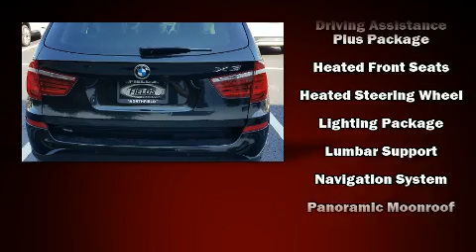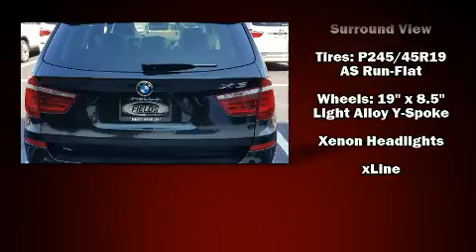2017 BMW X3 xDrive28i in Northfield, IL 60093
Step into the 2017 BMW X3. It features an automatic transmission, all-wheel drive, and a 2 liter 4 cylinder engine. Turbocharger technology provides forced air induction, enhancing performance while preserving fuel economy. Top features include heated front seats, 1-touch window functionality, a power seat, a trip computer, a power rear cargo door, lane departure warning, power windows, and a blind spot monitoring system. With high intensity discharge headlights illuminating your path, you'll always appreciate maximum visibility. For drivers who enjoy the natural environment, a power moon roof allows an infusion of fresh air. BMW also prioritized safety and security with features such as: dual front impact airbags with occupant sensing airbag, front side impact airbags, traction control, brake assist, anti-whiplash front head restraints, a panic alarm, an emergency communication system, and 4 wheel disc brakes with ABS. You'll never lose visibility with rain sensing wipers, which activate automatically when the drops start to fall. You will have a pleasant shopping experience that is fun, informative, and never high pressured. Please don't hesitate to give us a call.